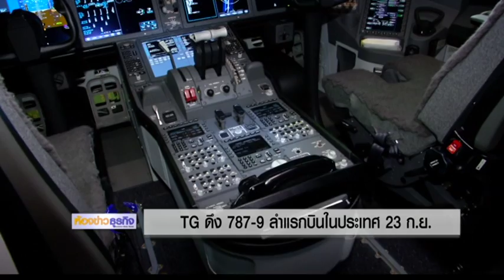20 9 60 ห้องข่าวธุรกิจ TG ดึง 787-9 ลำแรกบินในประเทศ 23 ก.ย.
บมจ.การบินไทย เปิดตัวเครื่องบินโบอิ้ง787-9 ดรีมไลเนอร์ ลำแรก หลังรับมอบจากศูนย์ส่งมอบเครื่องบินโบอิ้ง เอเวอร์เรต ซีแอตเทิล สหรัฐอเมริกา ติดตามได้กับคุณกรรณิการ์  รุ่งกิจเจริญกุล